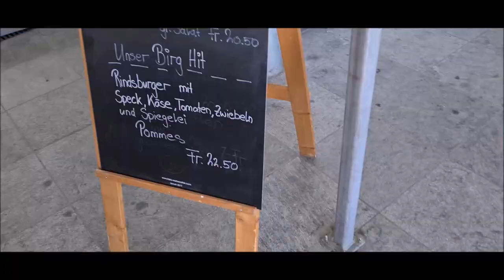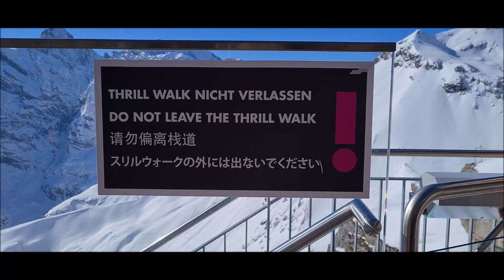BIRG - SWITZERLAND || Thrill Walk - Skyline Walk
PIZ-GLORIA Revolving Restaurant,  Schilthorn

Birg is a village and summit in Swiss Alps area above 8,783 feet / 2,677 meters.
Brig is also a good starting point in visiting towns in the Swiss Alps, especially if you are unsure of what places are excellent to travel to. The World Nature Forum will basically orient you to the different experiences you can have in the Swiss Alps. The Swiss Alps is one of the most beautiful places on Earth!

Brig is popular among winter sports athletes since it is surrounded by many Alp summits. The town itself lies close to the Rhône.

How Long is the Birg Thrill Walk: the Thrill Walk itself is only 650 feet / 200 meters long.

How do I get to Birg?
From Stechelberg, you will ride 4 cable cars to get to Schilthorn. Take the cable car to Gimmelwald (5 minutes), transfer to the cable car to Mürren, transfer to the cable car to Birg, and finally, take the cable car to Schilthorn.